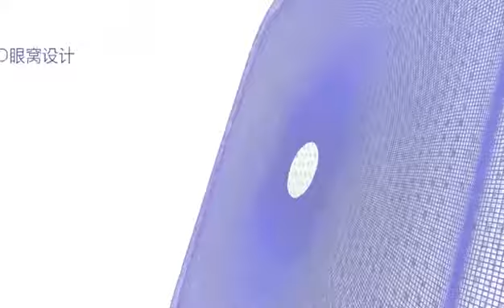专利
The world leader in steam eye masks, TIMES MED's patented, suitable for OTC and supermarket chains.